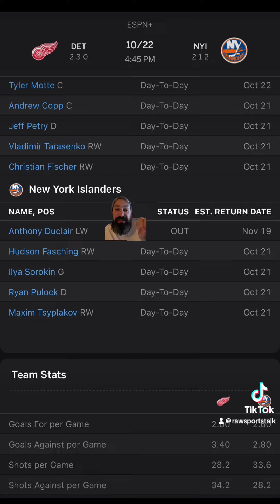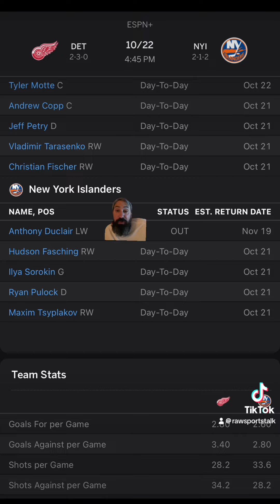New York Islanders VS Detroit Red Wings : NHL Betting Info For 10/23/24